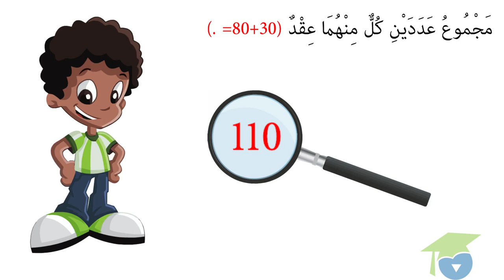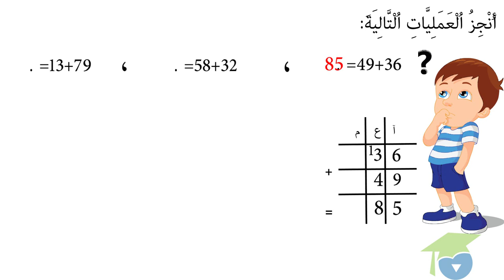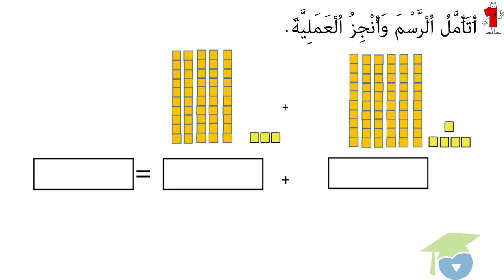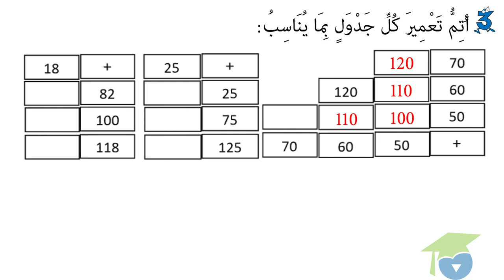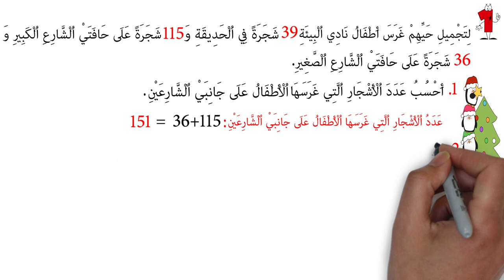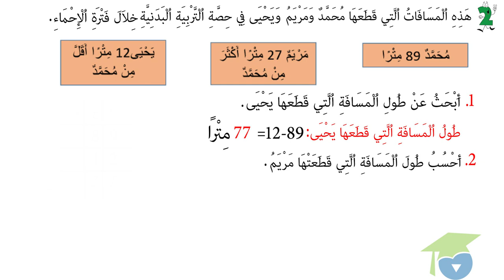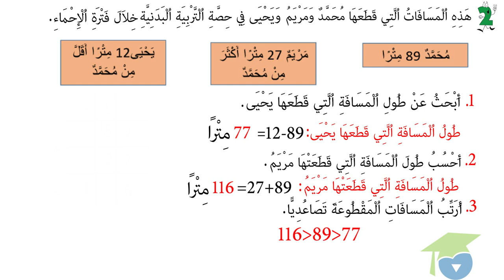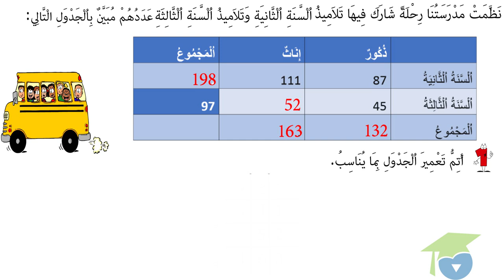ﺍﻟﻤﺴﺘﻮﻯ ﺍﻟﺜﺎﻧﻲ ﺭﻳﺎﺿﻴﺎﺕ ـ الدرس 34 ـ ﺍﻷﻋﺪﺍﺩ ﻣﻦ 0 ﺇﻟﻰ 199 ﺍﻟﺠﻤﻊ ﺑﺎﻹﺣﺘﻔﺎﻅ ﻭ ﻣﻦ ﺩﻭﻧﻪ